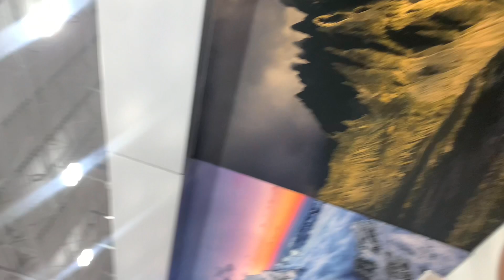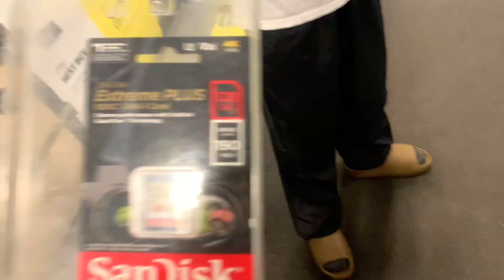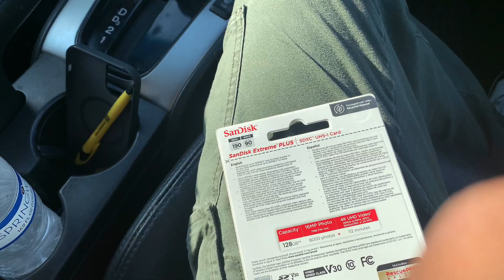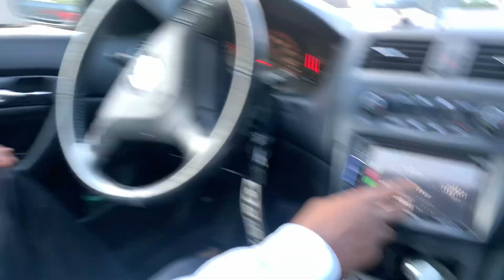HE BOUGHT AN AMG AT 20! (ATLANTA VLOG)